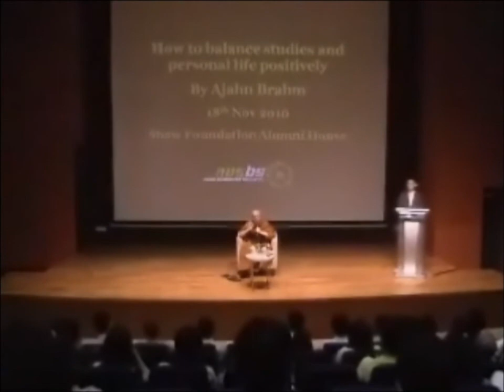(Part 6, Q&A): How to Balance Studies and Personal Life Positively by Ajahn Brahm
On 18th November 2010, National University of Singapore Buddhist Society (NUSBS) invited Ajahn Brahm to come to NUS and give a talk from 3-5pm on How to Balance Studies and Personal Life Positively for the benifit of the students in NUS in general. The talk was held in the Auditorium of Shaw Foundation Alumni House and is extremely timely for those who are in the examination mode.